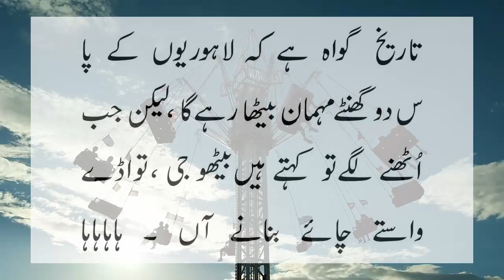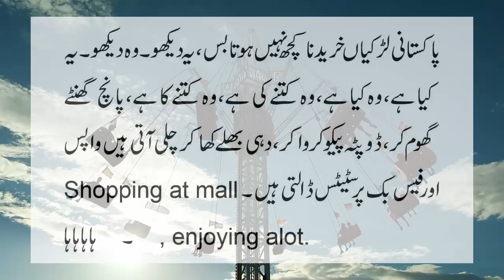she goes for shopping and what she do funny jokes by ntv urdu